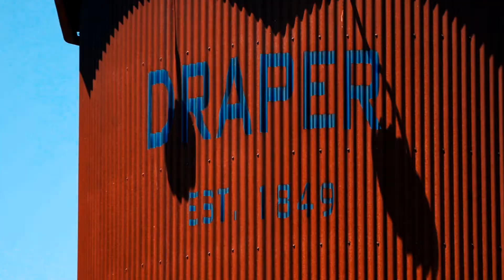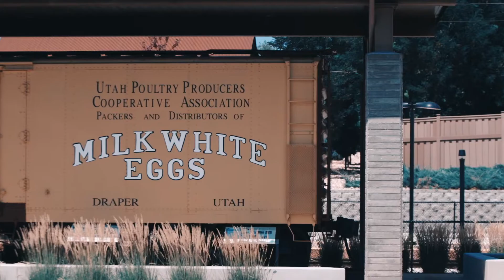La Barba Coffee // Ethos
La Barba Coffee // Draper communicates in a major way our mission to bring good coffee to everyone in Utah.  Take a moment and listen to co-founder Josh Rosenthal explain how we started and where we're going.

LaBarbaCoffee.com